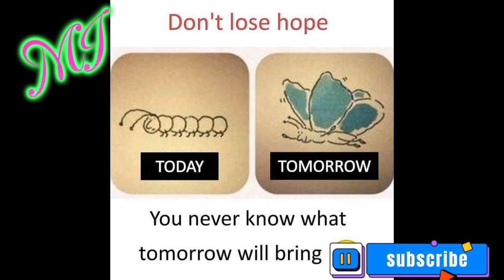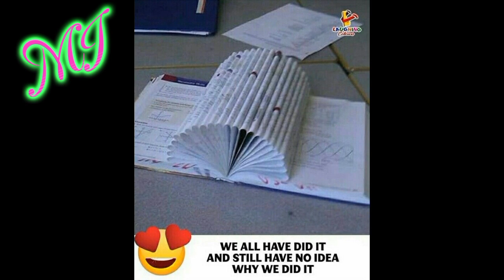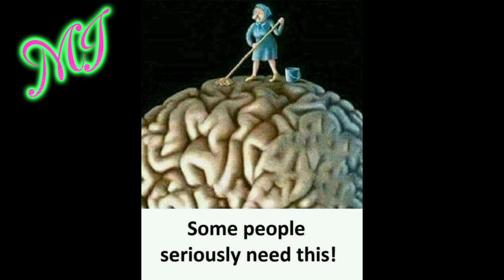Motivational Images 🥺 With Deep Meaning//One Picture Million words 😰//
❣️ Motivational Images ❣️
Motivational Pictures 😥 with deep meaning One
picture millions words😰

👋Hi Friends
in this channel i created a motivational and inspirational video for you. So i hope you like this videos. So If you like my videos.

Motivational speech
New instagram reels
insta reels
best motivational speech
powerful motivational speech Shorts
youtube shorts
Instagram reels
billionaire thought
Sad Reality Of Life In The World sad reality of today's
World sad reality of our world,
pictures that show the sad reality of our world, sad
reality of today's modern world girl,
tho cad roality of thic world vou havo no choicothe sad reality of this world you have no choice,
world controversy,
sad reality of our world reaction,sad reality of our world tiktok,

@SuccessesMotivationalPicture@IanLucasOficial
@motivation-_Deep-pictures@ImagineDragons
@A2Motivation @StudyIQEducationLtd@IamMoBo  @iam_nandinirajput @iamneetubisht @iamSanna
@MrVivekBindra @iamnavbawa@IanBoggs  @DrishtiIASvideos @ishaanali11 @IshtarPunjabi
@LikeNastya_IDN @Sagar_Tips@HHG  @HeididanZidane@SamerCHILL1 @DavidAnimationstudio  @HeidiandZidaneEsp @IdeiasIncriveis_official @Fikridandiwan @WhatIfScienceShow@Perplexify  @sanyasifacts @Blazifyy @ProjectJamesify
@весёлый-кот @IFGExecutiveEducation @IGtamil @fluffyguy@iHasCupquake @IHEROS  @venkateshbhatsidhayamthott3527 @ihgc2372